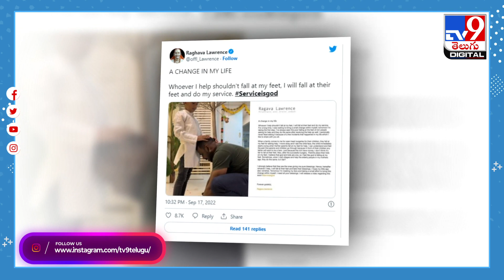లారెన్స్‌ షాకింగ్‌ నిర్ణయం - TV9D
Credit: NewsUpdates | Rajeshwari/Producer | Anand/Editor